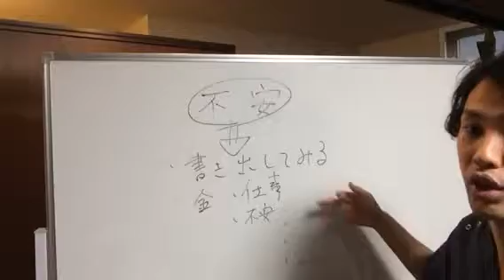【不安】になった時に解消する方法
「先生だから治療してほしい」と言われる方法を集めたPDFをプレゼント中
メルマガ登録してください